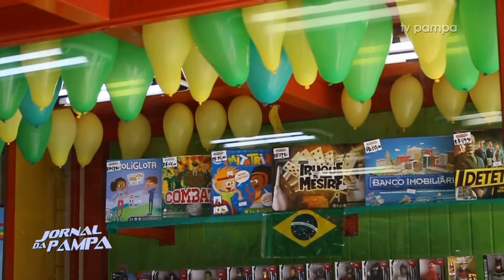Santa Maria realiza o projeto Pátria Amada | Jornal da Pampa | 04/09/2019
Santa Maria realiza o projeto Pátria Amada e reacende o sentimento cívico na comunidade.